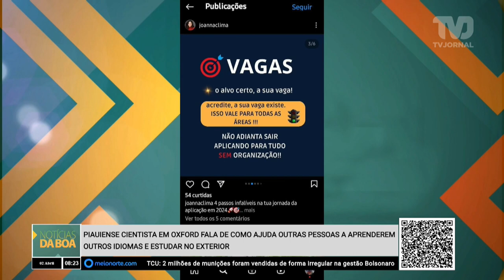Piauiense cientista em Oxford fala como ajuda pessoas a aprenderem outros idiomas